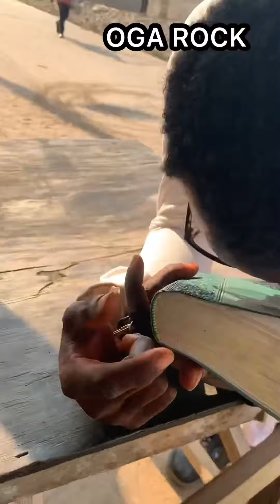The attacked the man of God and this happened...( Things are falling apart $)???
This film elaborates the Bible quotes that says touch not my anointed and do my prophet no harm in this video you will see a man of God who was humiliated and embarrassed by some group of people who don’t hear the word of God in this video the man of God is seriously bitten by wicked boy who later regretted hit his actions and ended up breaking his hand everybody in this life is good this is why you have to hear the word of God the word of God changes our life everyone has those who believe and have themselves latest video